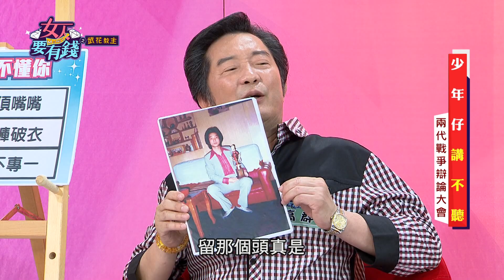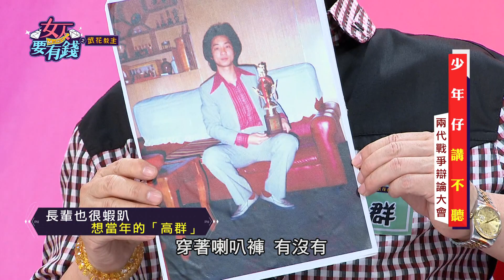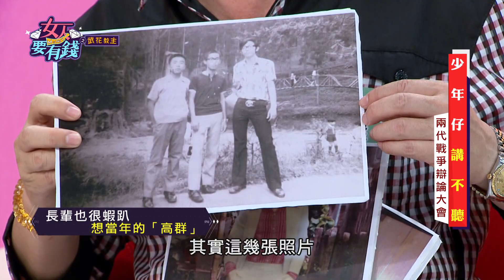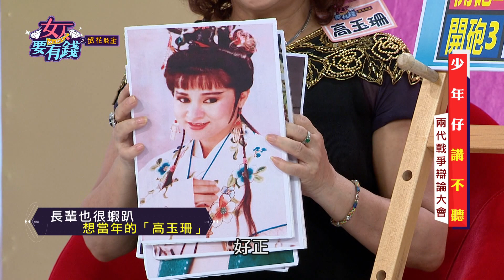【武花教主】自爆不會用智慧型手機！謝祖武竟被兒子嫌煩？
其實有時候長輩只是想要撒個嬌，
希望可以跟孩子有更多的互動...